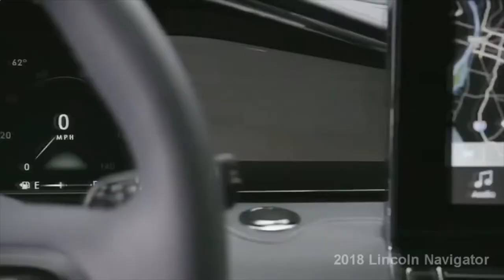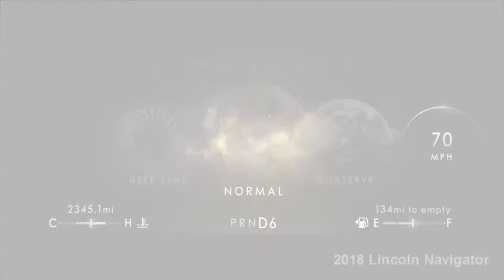Lincoln Navigator Music Sergey Orlov